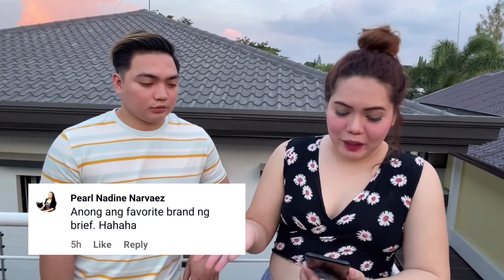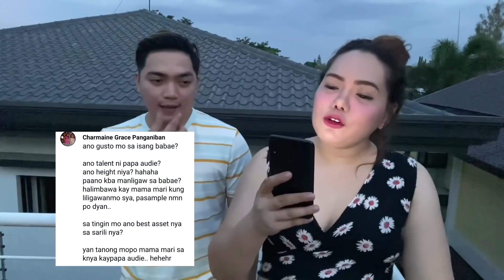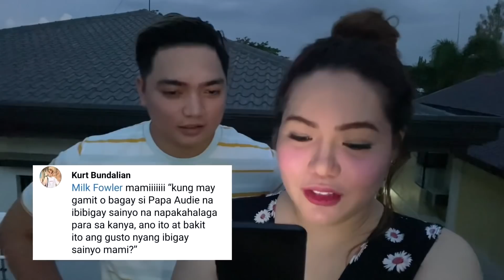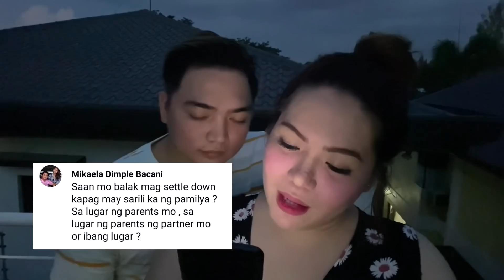Q&A with AUDIE